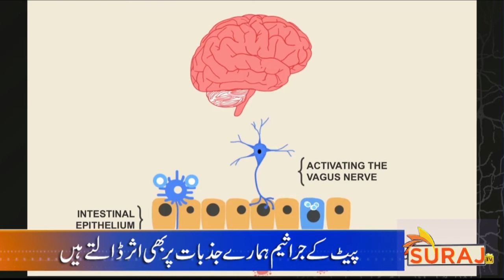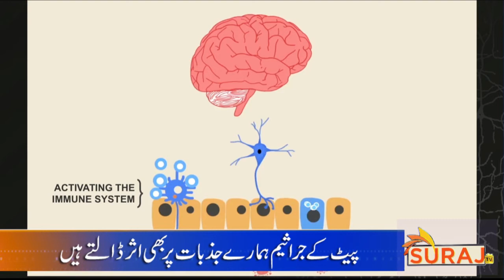پیٹ کے جراثیم ہمارے جذبات پر بھی اثر ڈالتے ہیں